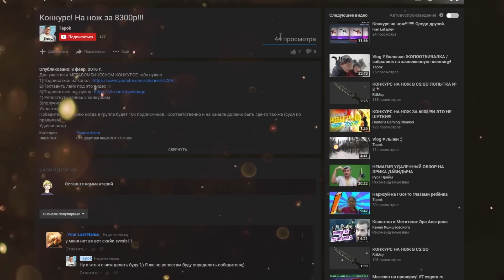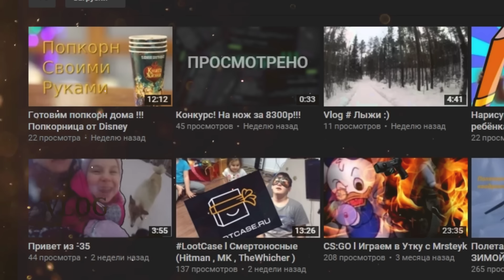БЕЗУМНАЯ СПИРАЛЬ НА ОБЛАКАХ В GTA 5 ONLINE #263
ТАКИХ КРУТЫХ РАМП ВЫ ЕЩЕ НЕ ВИДЕЛИ ! МНОГО ГОНОК НА ВОДЕ, В ВОЗДУХЕ И НА ЗЕМЛЕ !!!